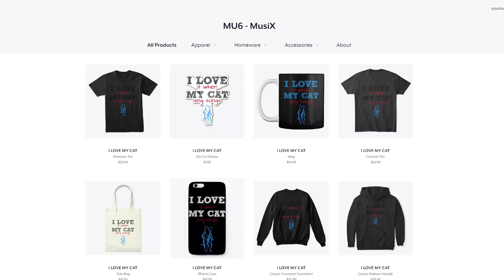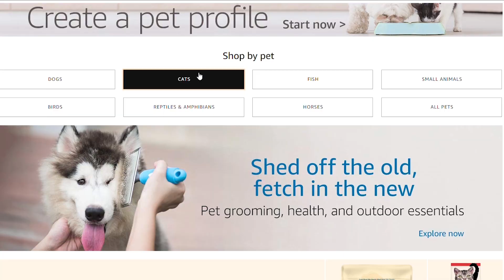Cats Sing Linkin Park - Robot Boy from A Thousands Suns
1. Fire Bunny - $15
2. Dr. Savage - $9
3. Clara Wilson - $3
In this video, We have made our cats sing the song Linkin Park - Robot Boy from A Thousands Suns.
Original Base Music Credits :
Robot Boy - Linkin Park (A Thousands Suns)

- MU6 - MusiX
- Chloeberry
- Stella G
- Turtlegirl17
- 68dgentry
- Izzy Bowers
- Wechquedits Gacha Edits
- silver twirl
- Kyra Loomis
- Snapple Cat36
- Caoimhe Morgan
- Nikki Laflamme
- Laura Corsedo
- ea gittha junior
- Fire Bunny
- Animal Land
- dylanh1884